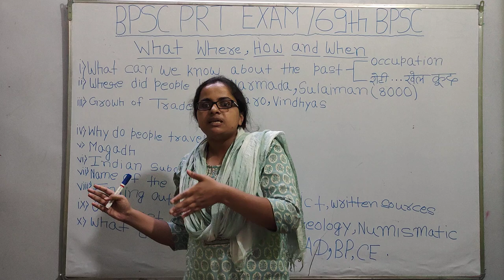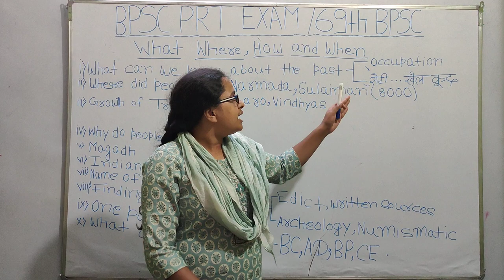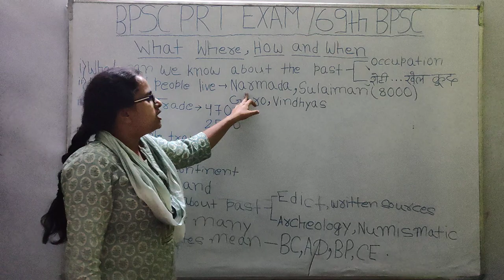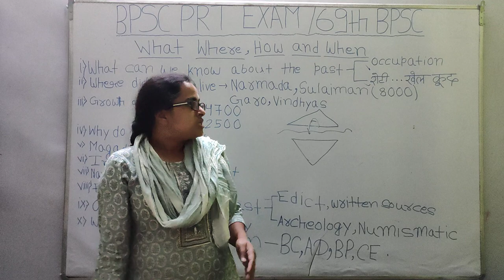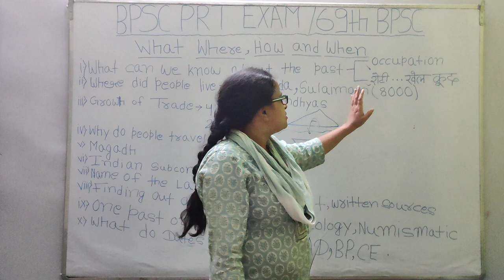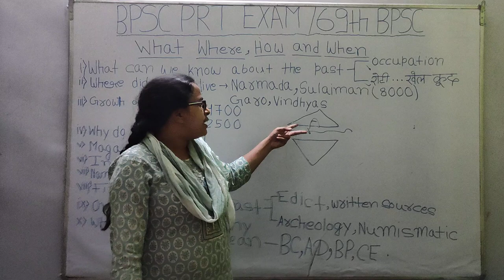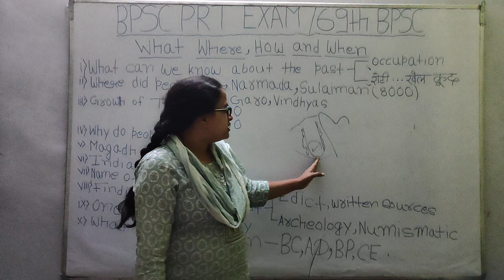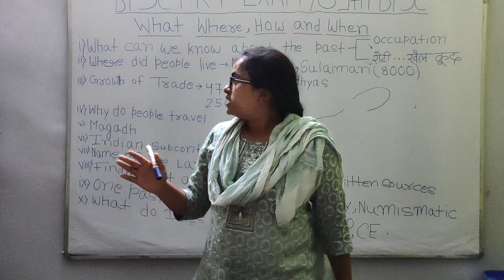CLASS 6 CH-1 HISTORY , PART -1 NCERT , BPSC PRT/CTET/69TH BPSC /CBSE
BPSC PRT/CTET/69TH BPSC /CBSE NCERT CLASS 6 HISTORY CH-1 PART -1

In this video we will study about chapter 1 of history (WHAT WHERE HOW AND WHEN ) Class 6
cbse NCERT

Topics -
What can we know about the past.
Where do people live - Narmada , Sulaiman , Garo , Vindhyas.
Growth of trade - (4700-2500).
Why do people travel?
Magadh
Name of the land.
Finding out about the past.
One past or many?
What do date mean-BD,AD